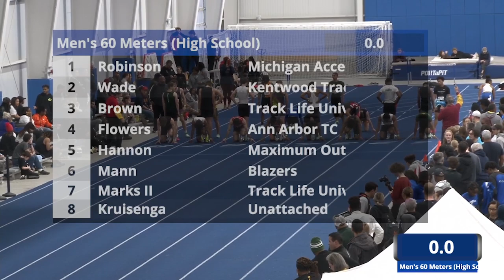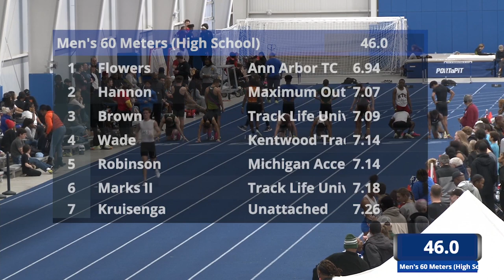MITS2023 - M 60m Semis H1